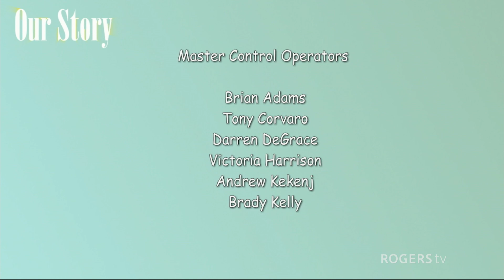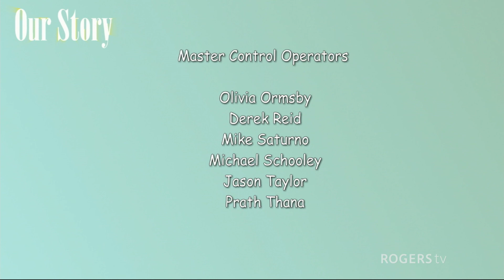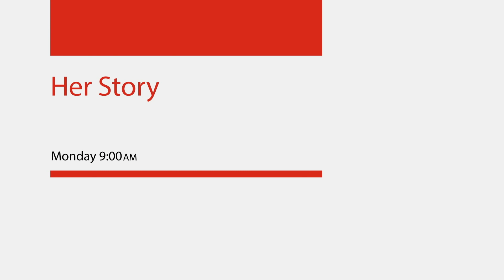Our Story: The Stories That Unite Us | Rogers tv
Host Richard-Yves Sitoski is joined by storytellers Barry Randall, Emily Bi and Zoe Kessler